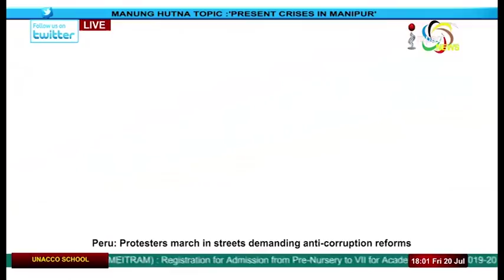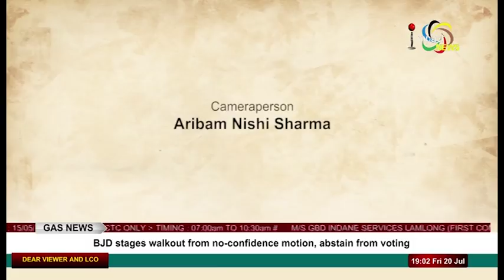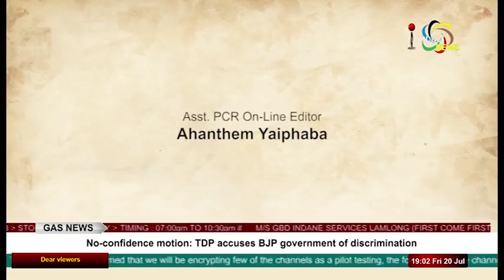Present Crisis in Manipur On Manung Hutna 20 July 2018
Guests:
Elangbam Jonson
Former President, UCM

Lien Gangte
Politician

Ashang Kasar
Church Leader